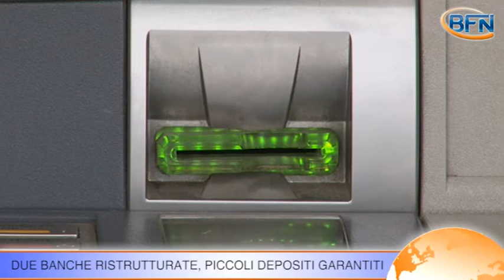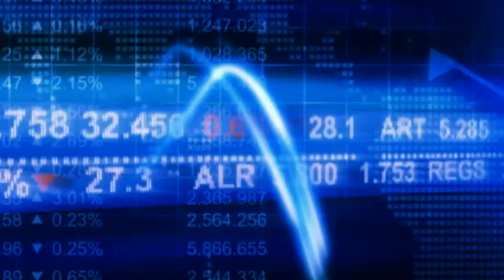Cipro: nella notte via libera a piano di salvataggio da 10 miliardi